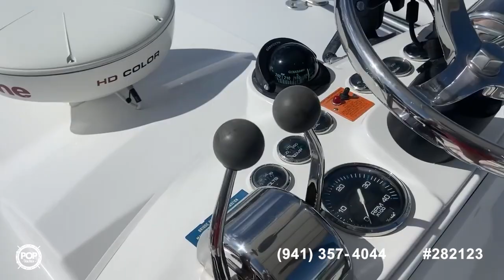[UNAVAILABLE] Used 2006 Luhrs 32 Open in Stuart, Florida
1989 Gulfstream 31 Tournament Express in Islamorada, Florida - $69,000

1982 Egg Harbor 33' Sedan in Townsend, Georgia - $112,000

2006 Wellcraft Coastal 330 in Stony Point, New York - $129,900

1985 Trojan 10M 330 Sport Express in Stuart, Florida - $44,000

2005 Sea Ray 320 Sundancer in Miami, Florida - $112,000

1993 Luhrs 290 Open in Lindenhurst, New York - $115,000

1978 Bertram 35' Convertible in Jacksonville Beach, Florida - $77,800

1996 Carver 325 Aft Cabin in Hollywood, Florida - $67,100